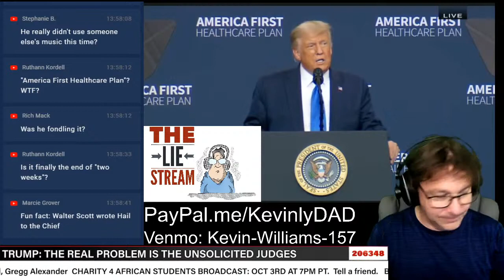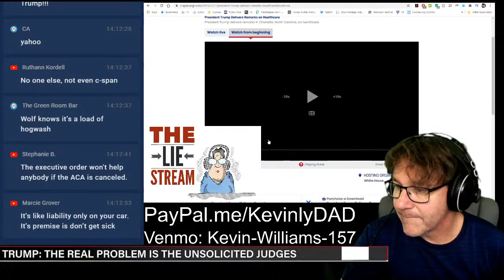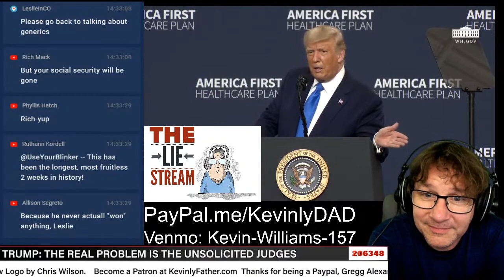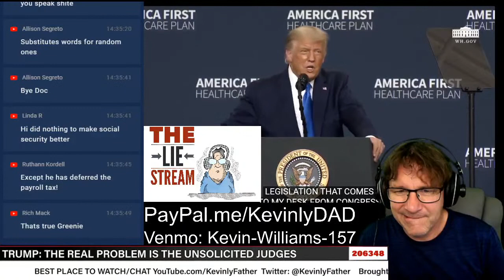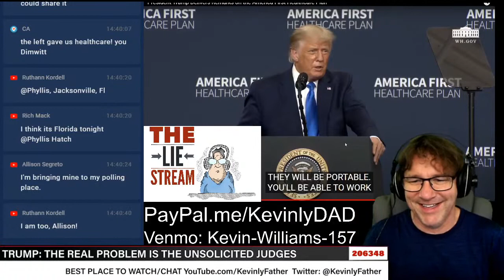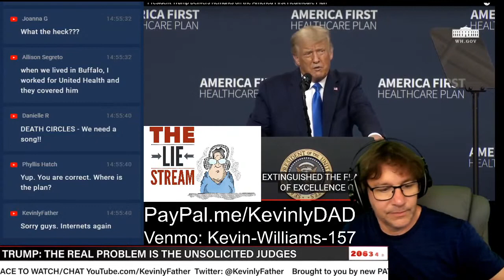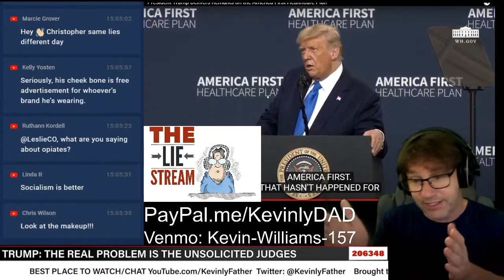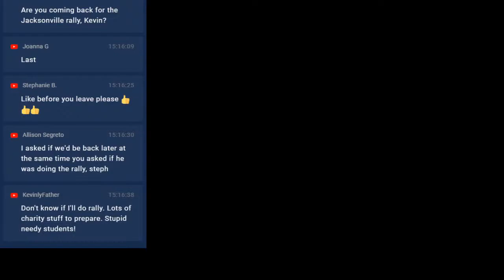TRUMPMENDOUS HEALTHCARE on the LieStream. Come chat and FatCheck.